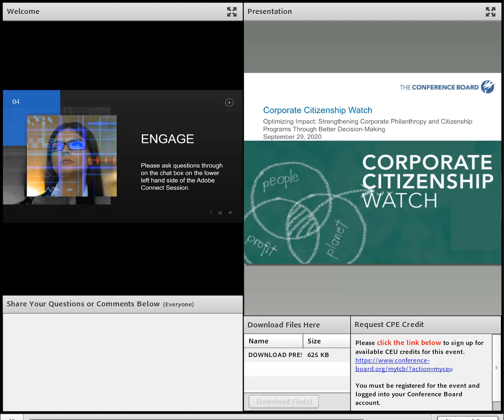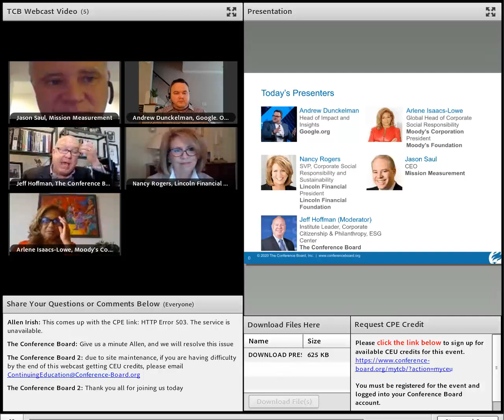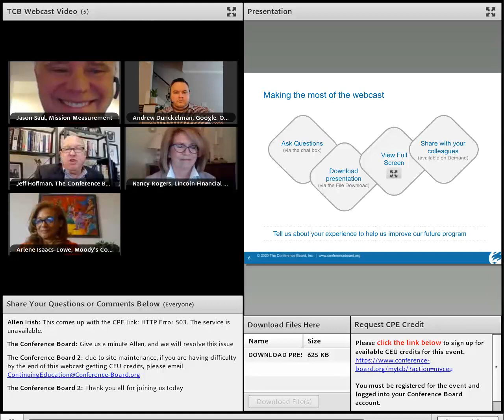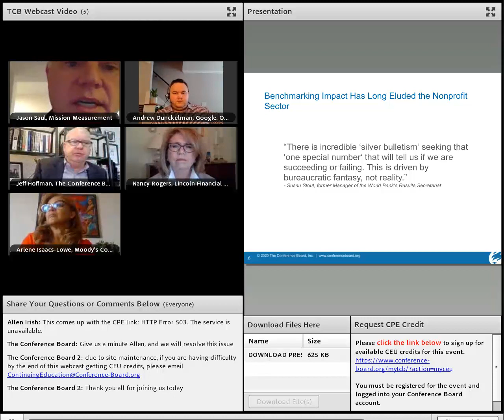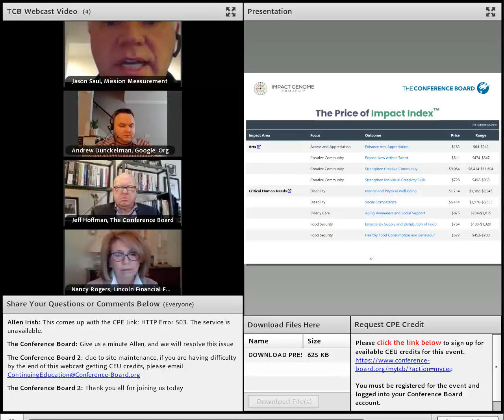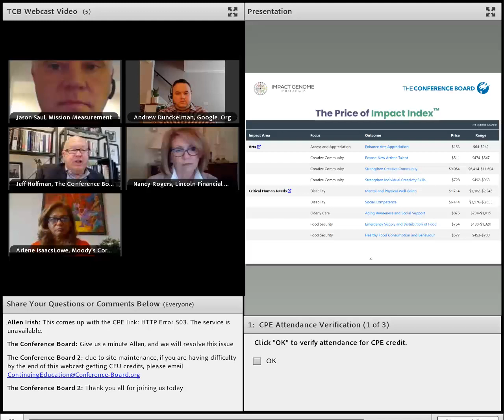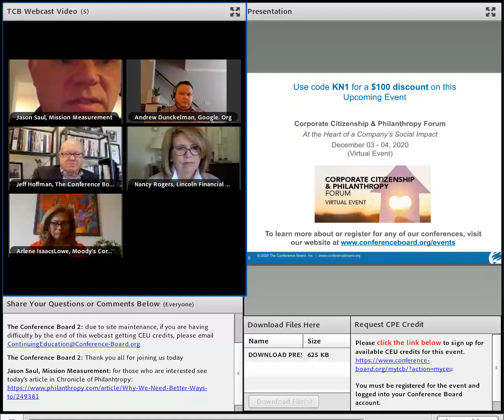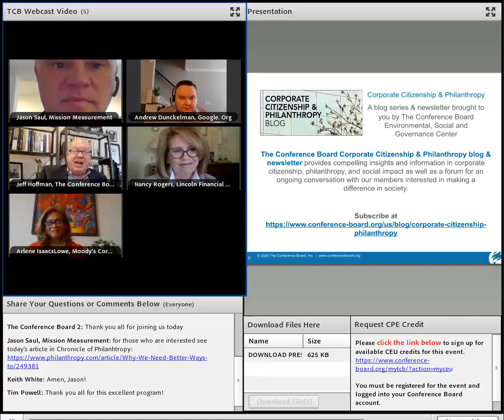Corporate Citizenship Watch: Optimizing Impact 9 29 2020